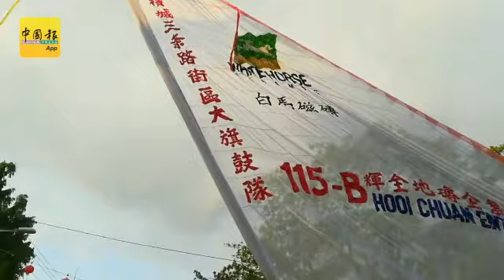万脚兰蛇庙第7届庙会“2019金猪报喜”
（摄影：梁杰华）